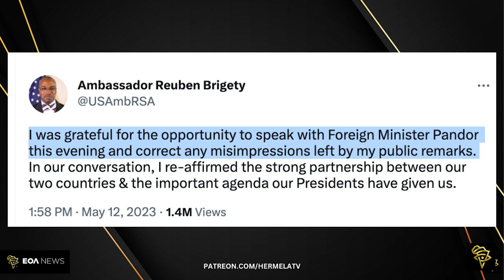EOA News Update